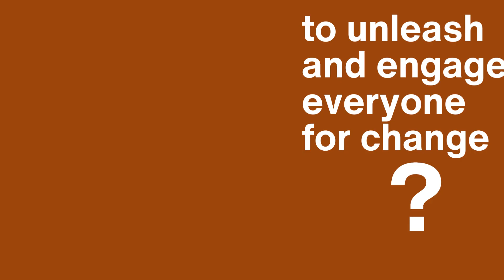When Everyone Leads... A 2-day Workshop based on the book of Ed O'Malley and Julia Fabris McBride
Leadership is not about position or authority. It’s not about big speeches or grand visions.
Leadership is engaging others to solve daunting challenges. Those challenges appear in our professional lives, communities, and families―and they seem unsolvable, beyond our ability to see what needs to be done or outside our capacity to make the necessary changes. They are not.
Because leadership is an activity―small actions taken in moments of opportunity. And as you start to look around, you can see more of those moments and seize the opportunity. Most importantly, you can help others see those opportunities too.  That’s why everyone can lead, and the real power to solve our most important challenges is when everyone leads.